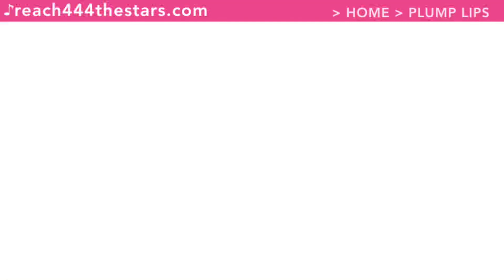plump lips subliminal !!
hi!! happy (late) new year!! new sub woohooo also im so sorry for my sudden change of editing again LOL im kind of experimenting with what i find more easier and just easy to look at

benefits !!

desired plump lips  ,,  desired height n width  ,,  lips barely get chapped!!  ,,  get products for ur lips  ,,  desired natural colour lips (like pink or red its whatever even green if your feeling funky)  ,,  lips fit your face n just some facial harmony affs !!

abt meeee !!

im star/nee  !!
im an 09er !!
im a poc !!

tags hsjtbenwkentbe

wide lips subliminal
lips subliminal
lip subliminal
big lips subliminal